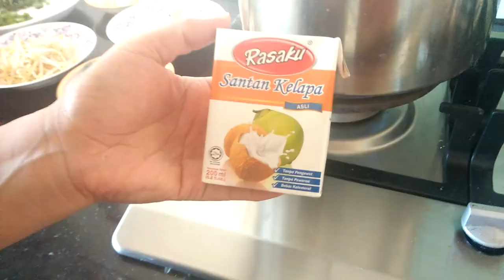Resepi Laksa Sarawak Sedap Dan Mudah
# Laksa
# Sambal laksa segera
# Santan
# Isi ayam
# Udang
# Telur
# Daun bawang
# Daun sup
# Tauge
# Ajinamoto
# Garam
# Minyak masak

Rebus laksa terlebih dahulu bila dah lembut,cuci laksa tadi dengan air paip kemudian toskan laksa dan rebus isi ayam sehingga masak kemudian angkat dan potong isi ayam kecil-kecil. Kemudian gunakan air rebusan ayam tadi untuk masak sambal laksa dan tunggu sehingga mendidih kemudian masukkan garam dan ajinamoto ke dalam sambal tersebut dan juga masukkan sedikit santan ke dalam sambal laksa tersebut dan sementara menunggu sambal tadi masak rebus udang dalam beberapa minit kemudian angkat dan jangan lupa juga untuk goreng telur yang telah kita sediakan tadi dan boleh goreng mengikut selera,siap..